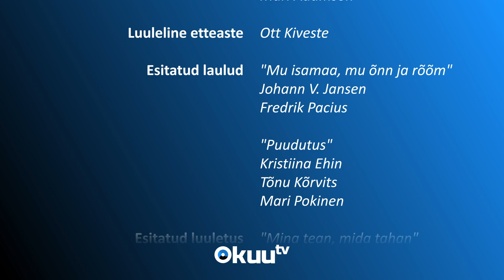Vabariigi aastapäev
Aktuse asemel valmis sellel õppeaastal erisaade vabariigi 103. aastapäevaks.